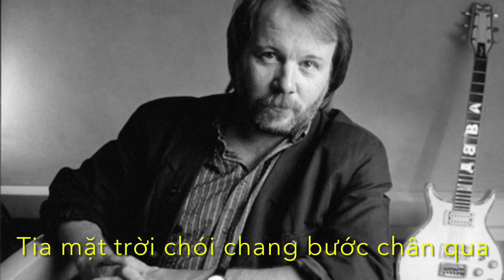KOK - MẶT TRỜI TRONG TIM ( Månstralar Klara - Benny Andersson ) - DMTuan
lời việt - Đoàn Minh Tuấn 3-2023